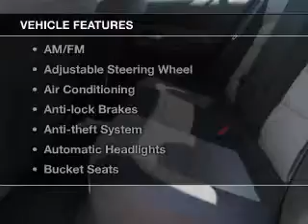2015 Chevrolet Cruze - Birmingham AL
Year: 2015
Make: Chevrolet
Model: Cruze
Trim: LS
Engine: 1.8 L, 4 cylinder
Transmission:
Color: Silver
Mileage: 2340
Address:
1400 Third Ave. North